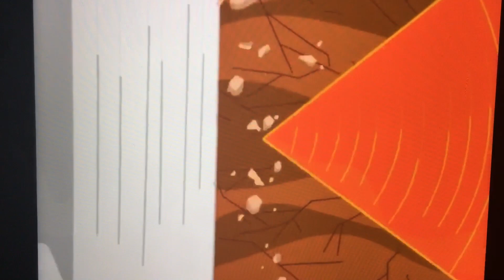Dexter’s Laboratory: Dexter and Mandark become neighbors.